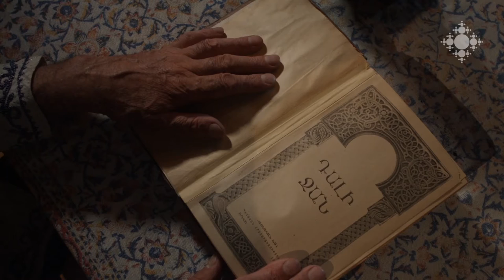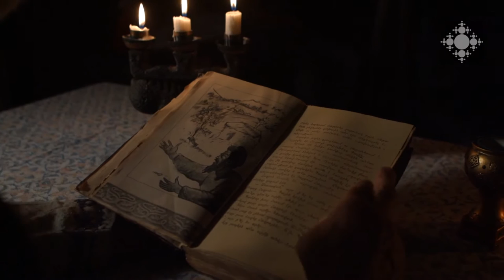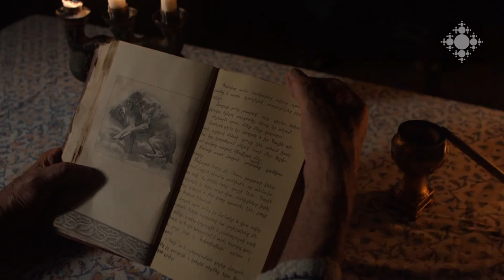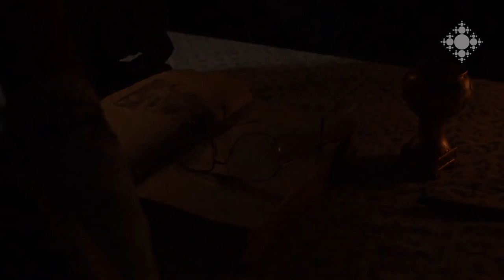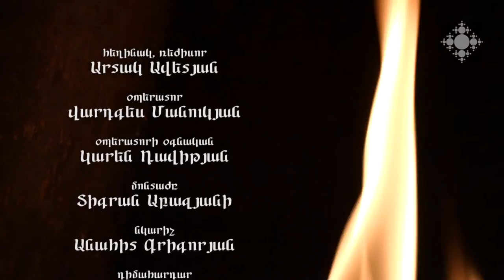Legends of Armenia, Dilijan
Тhe Author and Director- Artak Avetyan
Director of photography- Vardges Manukyan
Film editing- Tigran Abazyan
Painting- Anahit Grigoryan